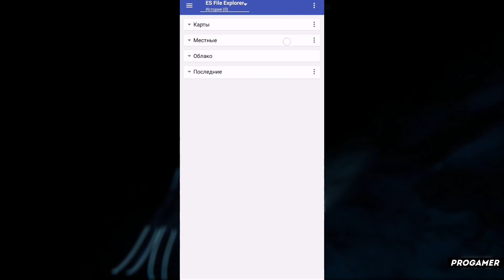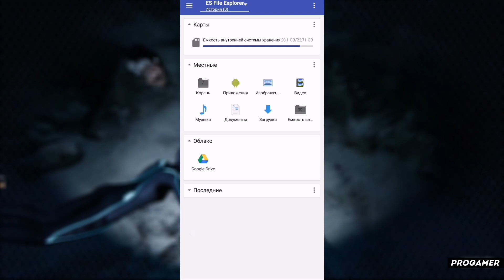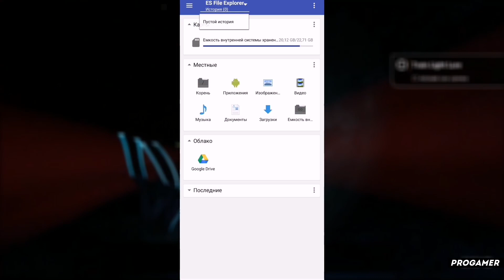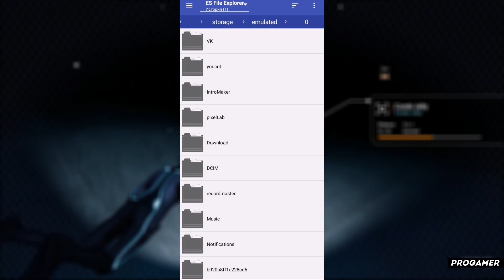КАК ПОЛЬЗОВАТЬСЯ ПРИЛОЖЕНИЕМ ES FILE EXPLORER / ТУТОРИАЛ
Всем привет! В этом видеоролике я расскажу вам как пользоваться приложением es file explorer! А так же es file explorer как пользоваться й es file explorer ios ц es file explorer download у es file explorer no ads к es file explorer file manager е es file explorer sd card н es file explorer download link г es file explorer photo recovery ш es file explorer android щ es file explorer на андроид з es file explorer на айфон х es file explorer на пк ф es file explorer приложение ы es file explorer программа в es file explorer скачать бесплатно а es file explorer уроки п es file explorer обзор р es file explorer туториал ну а на этом все!